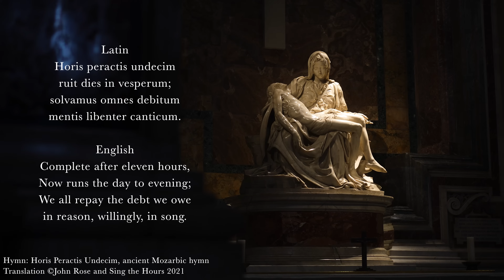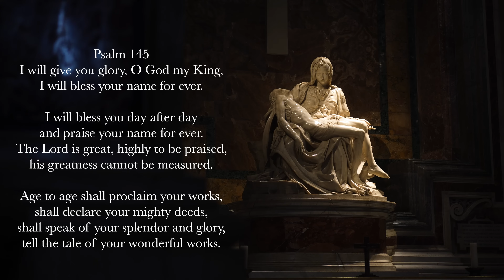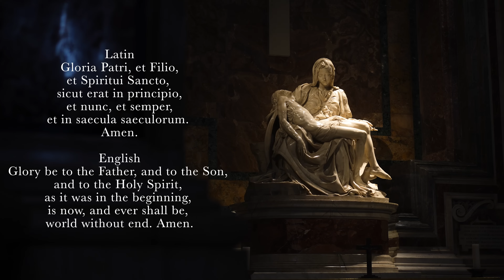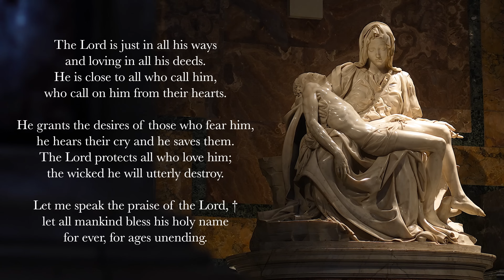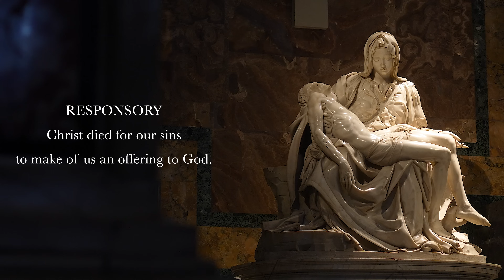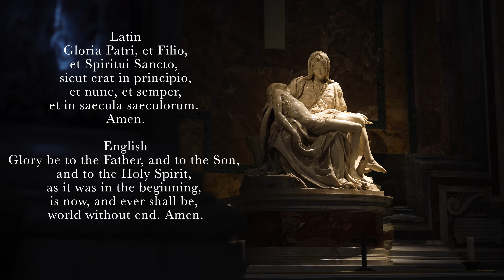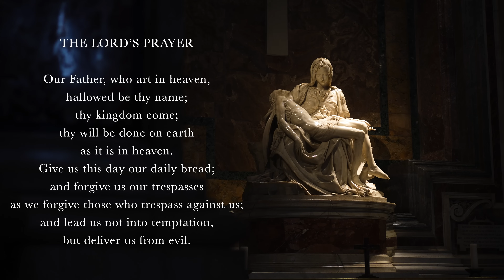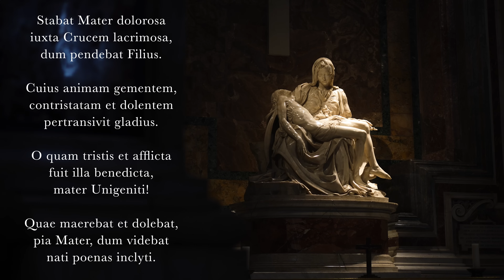10.20.23 Vespers, Friday Evening Prayer of the Liturgy of the Hours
Vespers, Evening Prayer for the 28th Friday in Ordinary Time, October 20, 2023.

00:00 Deus in Adjutorium
00:41 Hymn: “Horis Peractis Undecim," Mozarabic Hymn, Liber Hymnarius p.236 translation copyright John Rose and Sing the Hours 2021
02:08 Psalm 145
04:52 Psalm 145 continued
06:39 Canticle: Revelation 15v3-4
07:56 Reading: Romans 8v1-2, 10-11
08:21 Responsory: Christ died for our sins, to make of us an offering to God.
09:03 Magnificat: Luke 1v46-55
11:25 Intercessions: "Lord, have mercy."
12:36 The Lord's Prayer
13:17 Concluding Prayers
14:09 "Stabat Mater."